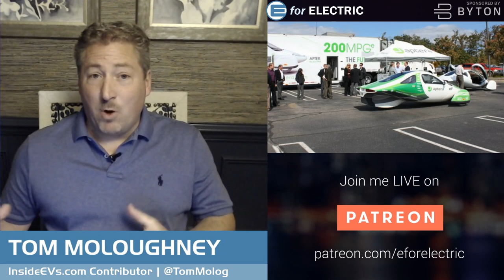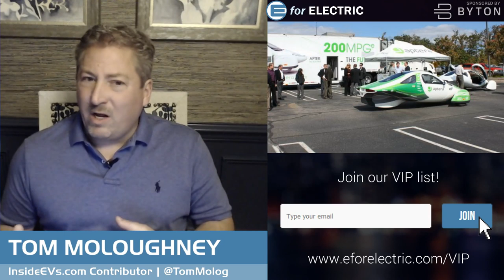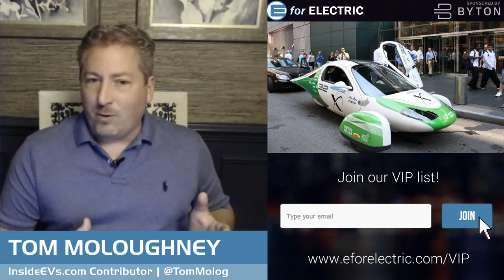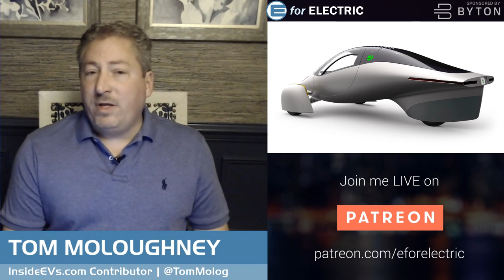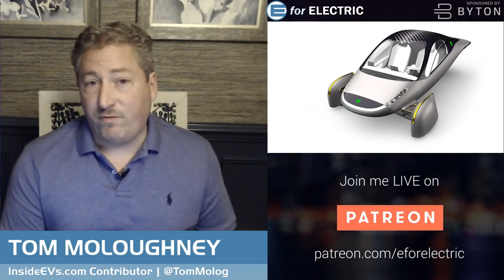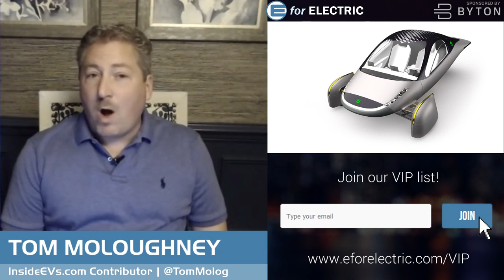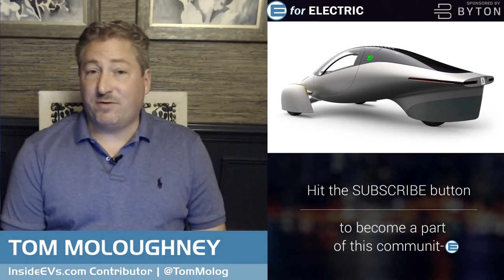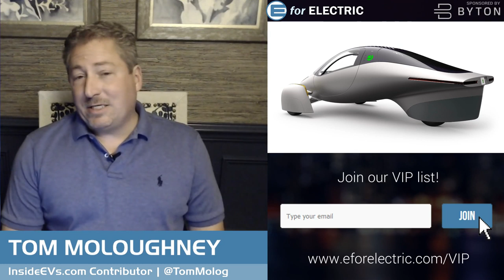First Ever EV with Unreal 1,000 Mile Range in Works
One of the very first electric concept cars Aptera Motors is coming back with a promise of 1,000 miles on a single charge. There is a great story behind this EV startup and InsideEVs contributor Tom Moloughney is here to tell us the stories from the EV past in his weekly segment "Plugged-in with Tom Moloughney"